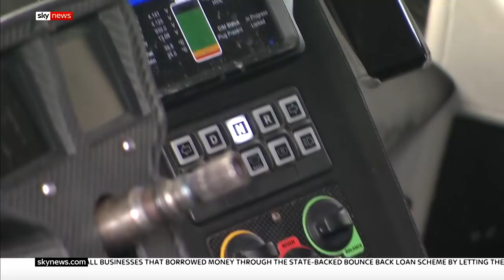Jenson Button tests drives an electric SUV for new rally series highlighting climate change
Formula 1 world champion Jenson Button has spent two days in the Welsh Valleys test driving a 100% electric SUV, ahead of a new rally series aimed at highlighting climate change.

The racing driver - originally from Somerset but now living in California - spoke to Sky News on a forest test track in South Wales.

and download our apps